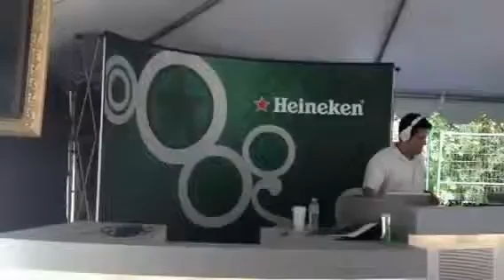Festival of Football for West Park Health Care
Neinstein proudly supports West Park's Festival of Football at Eglinton Flats on August 18' 12